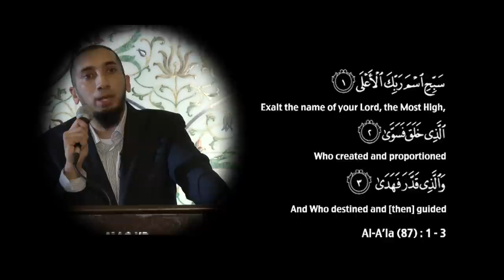The Qur'an Is An Act of Allah's Love - Nouman Ali Khan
Extract 5 from the "Lessons From Surah Ar-Rahman" delivered at the Wilayah Mosque on the 5th Sep 2013 during his 2013 Malaysian Tour.